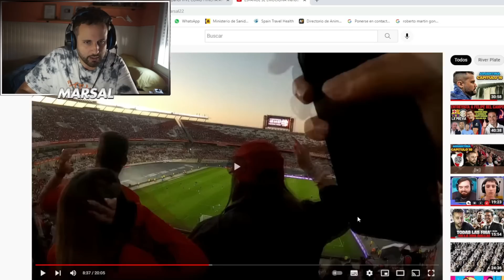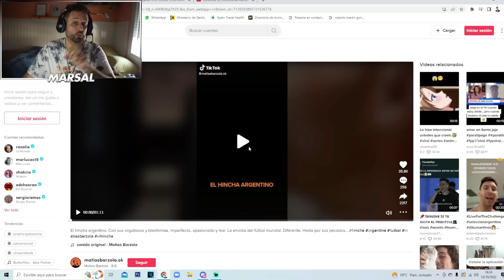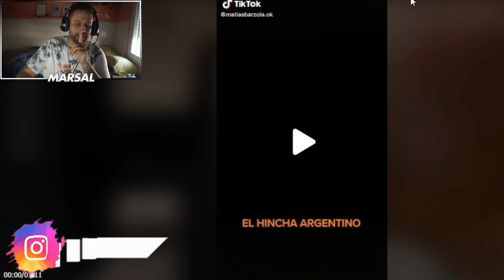Lo que EL MUNDO PIENSA del HINCHA ARGENTINO 🇦🇷 | Marsal